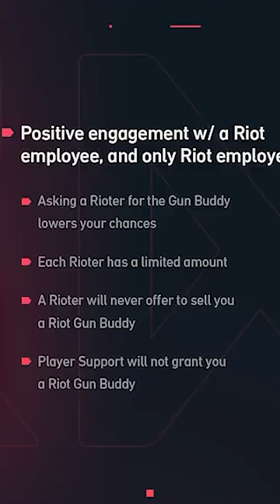Valorant's Most Exclusive Item